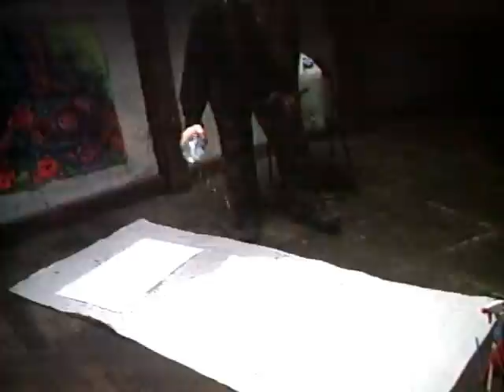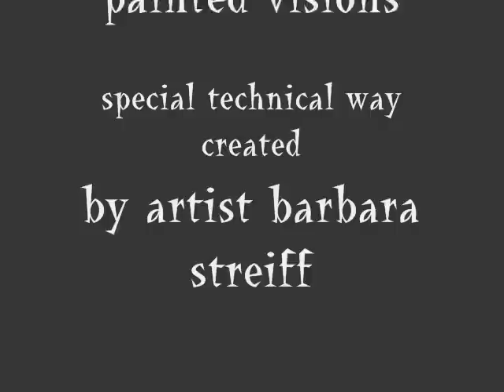Abstract Lyric on Wooden Floor in Atelier off old Factory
Swiss artist Barbara Streiff by action painting in combination with visualisation by waer of friction on wooden floor in old factory - inspiration Surrealisme 1925 - lyric abstraction Mathieu 1845 - Action painting Jackson Pollock 1950 - Abstraction Sam Francis 1960 out history of Modern Art.
Atelier Mollis Switzerland.
Aktion mit Malerei der abstrakten Kunsttechnik " Tachisme " kombiniert mit der Visualisierung von Geschichten mit Abrieb vom alten Holzboden in der Spinnerei Mollis.
George Mathieu
Lyrical Abstraction is a French style of abstract painting current in the 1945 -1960. Very close to Art Informel, presents the European equivalent to Abstract Expressionism. The name Tachisme is sometimes used to describe the style.
In 1947 the painter Georges Mathieu organized the exhibition "Abstraction lyrique" in Paris. The term that Mathieu chose for the exhibition, pointing clearly to the gap separating "cold" geometric abstraction from a "hot" organic and lyrical form of abstraction. Works by Wols, Hartung and Riopelle were exhibited.